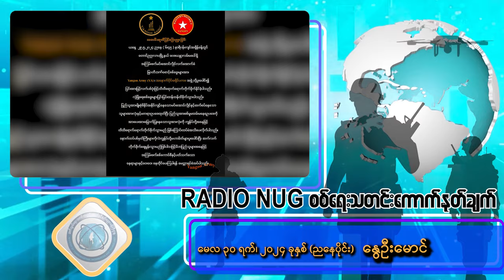၃၀ - ၅ -၂၀၂၄ Radio NUG စစ်ရေးသတင်းကောက်နုတ်ချက်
၃၀ - ၅ -၂၀၂၄  Radio NUG စစ်ရေးသတင်းကောက်နုတ်ချက် - နွေဦးမောင်